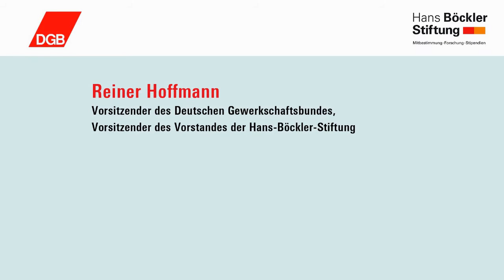Reiner Hoffmann über Mitbestimmung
Böckler-Konferenz für Aufsichtsräte, 29. - 30. Juni 2017, Berlin

Mitbestimmungspolitische Anforderungen an die
kommende Bundesregierung

Reiner Hoffmann,
Vorsitzender des Deutschen Gewerkschaftsbundes,
Vorsitzender des Vorstandes der Hans-Böckler-Stiftung